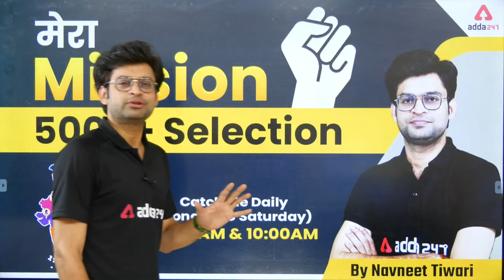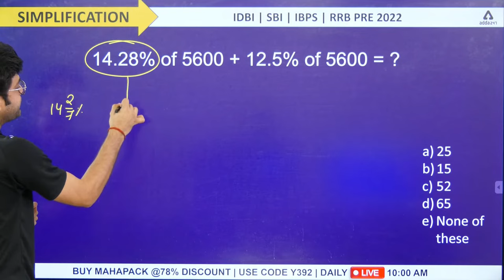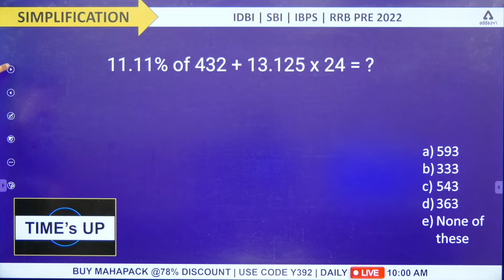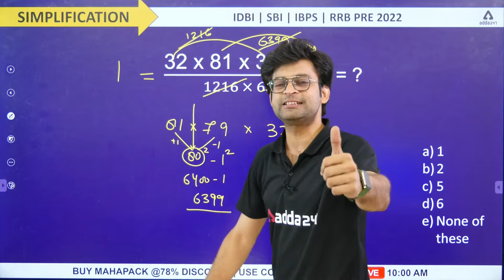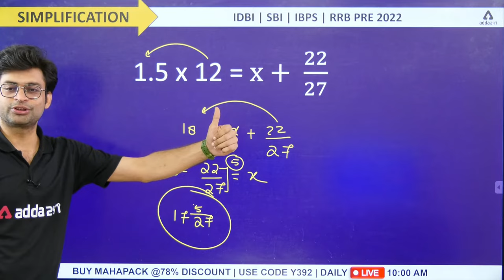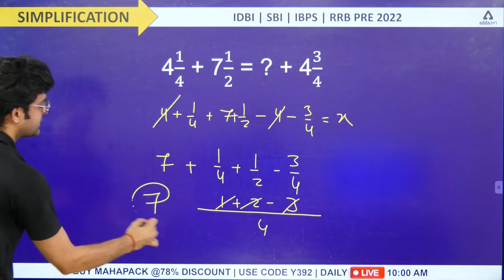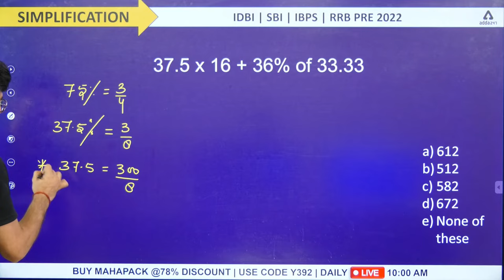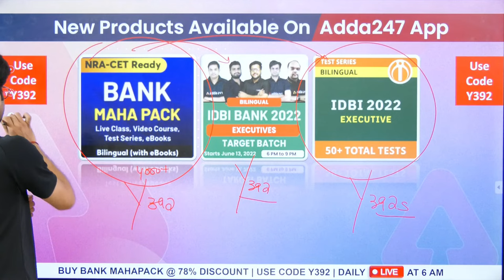SBI PO/Clerk | IBPS PO/Clerk | Maths by Navneet Sir | 250+ Simplification Class 1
JobHaiTohRaubHai MissionBanker | SBI PO/Clerk | IBPS PO/Clerk | Maths by Navneet Sir | 250+ Simplification Class 1 | Maths by Navneet Tiwari | Banking Exam Preparation Videos for Quants

👉Rudraksha | Maths Foundation Batch for 2022-23 Bank Exams

👉Rudraksha 2.0 | Maths Foundation Batch For 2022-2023 Bank Exams

👉IBPS SO 2022 | Live Foundation Batch | Agriculture Field Officer